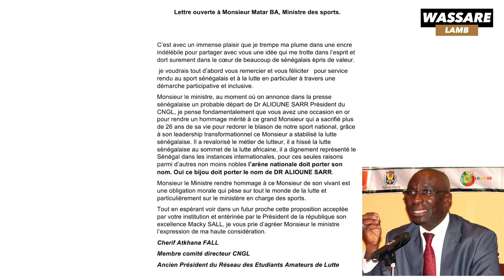Dr Alioune Sarr, Fodé Doussouba, Falay Baldé, Falang, ..... Quel nom pour l'arène national?